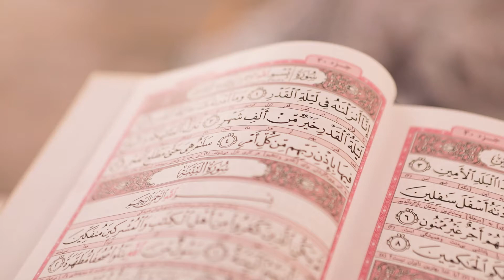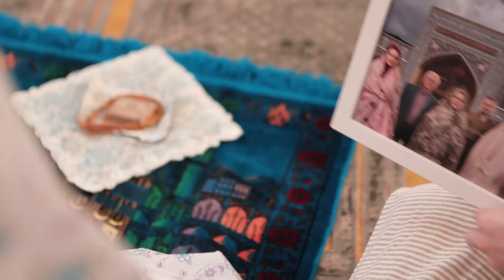Hamrah Aval : Shabe Ghadr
همراه اول : شب قدر